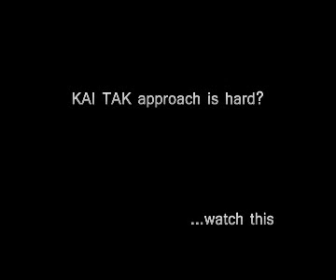real extreme kai tak approach igs 13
emergency landing in kai tak with engine failure and severe crosswind